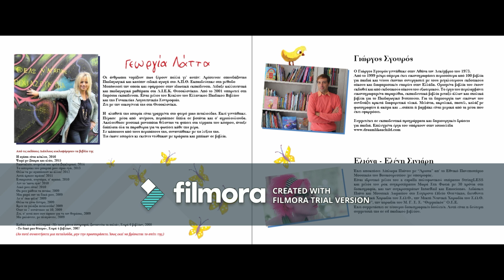"Είπες..." - Ε. Ε. Σινιάρη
"Ενα αδερφάκι για μένα"  Το βιβλίο της Γεωργίας Λάττα από τις εκδόσεις Διάπλους ξεκινά το ταξίδι του στα βιβλιοπωλεία.
 Το CD με πέντε αγαπησιάρικα τραγούδια ανήκει στην Eljona Eleni Sinjari, η οποία συνθέτει, ενορχηστρώνει και τραγουδάει,
η έξυπνη εικονογράφηση ανήκει στον Γιώργο Σγουρό,
 η αφήγηση της ιστορίας έχει ως κύρια την ξεχωριστή φωνή της Μαριλένα Καββαδά.
Στον Γιάννη Δαμιανίδη οφείλεται η ηχογράφηση των μουσικών κομματιών, η μίξη και το mastering.
Η ηχογράφηση της αφήγησης έγινε στο στούντιο Studio Mythos Thanasis Gikas.
 Επιμελήθηκε γραφιστικά η Elena Papa.